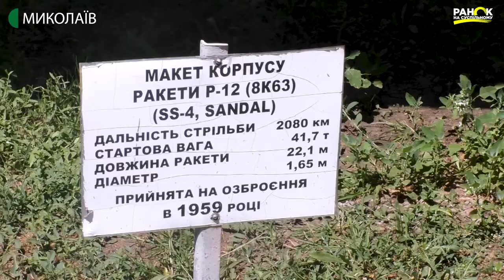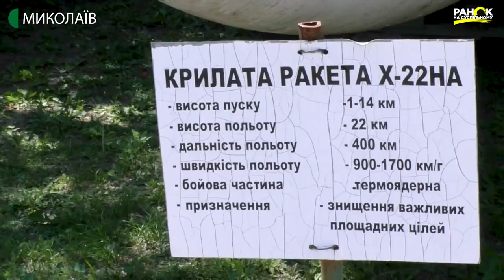На Миколаївщині діє єдиний в Україні музей ракетних військ. Ранок на Суспільному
Аналогів Музею ракетних військ стратегічного призначення, як у Первомайську Миколаївської області, в Європі немає. Він створений на місці бойової позиції ракетного полку 46-ї ракетної дивізії ракетних військ стратегічного призначення. Підземний командний пункт і одна з ракетних шахт залишилися у первісному вигляді. На території музею представлено ракетні двигуни, системи космічного зв'язку, техніку та засоби, які використовувалися при обслуговуванні ракетних комплексів, - всього майже 24 000 експонатів, кількість яких постійно зростає і урізноманітнюється.
Сюжет створено у рамках спецпроєкту